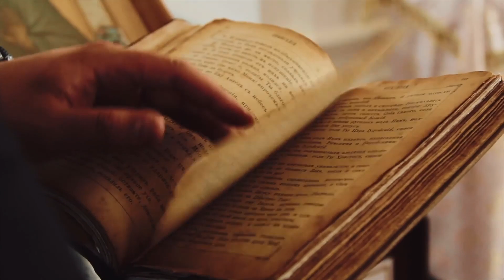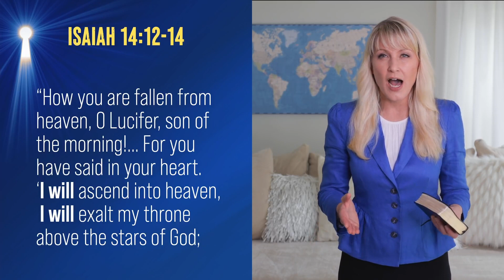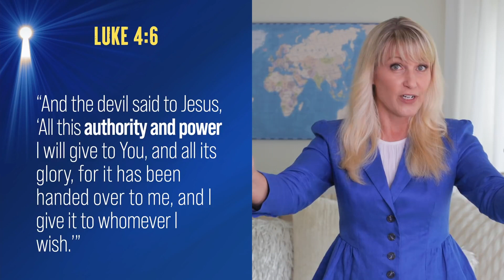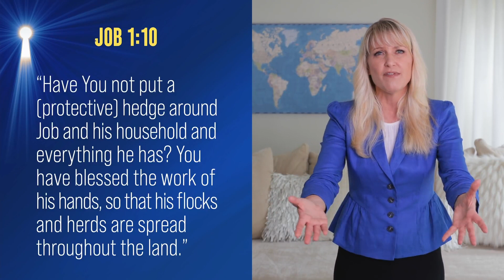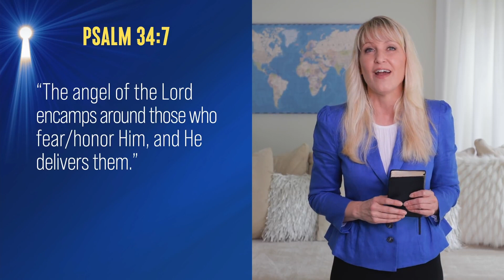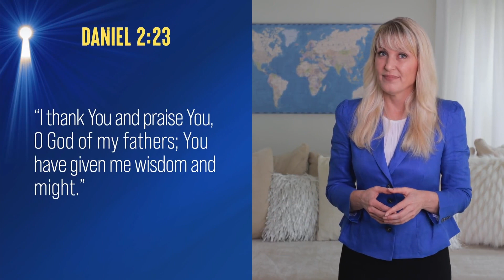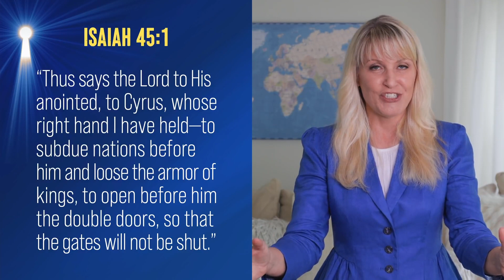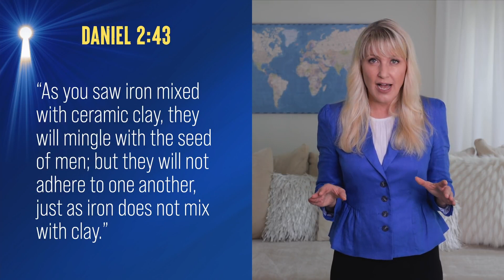Profeția - Să înțelegem profețiile Bibliei | Cami Oetman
Această predică uimitoare a lui Cami Oetman este primul episod din „Unlocking Bible Prophecies”. Explorează Biblia și nu rata această profeție incredibilă.

Subtitrare realizată de Radio Vocea Speranței Constanța

În general, dacă nu se specifică între paranteze, s-a folosit traducerea Bibliei Dumitru Cornilescu, ed. revizuită ortografic, 2010, Asociația Biblică Română Casa Bibliei.
Când se specifică între paranteze o anume traducere, poate fi una de mai jos:
1. BĂLGRAD: anul 1648, prima traducere integrală în limba română a Noului Testament, sub coordonarea mitropolitului Simion Ştefan, cu implicarea Principelui (calvin) Gheorghe Rakoczi I.
2. BLAJ: anul 1795, traducător Samuil Micu Klein (greco-catolic).
3. CUVÂNTUL VIU: anul 2013, traducător Olimpiu Cosma, Editura Agape; după manuscrisul grec standard, Nestle-Aland.
4. GALACTION: anul 1939, numită şi Biblia Regele Carol II, traducători Gala Galaction şi Vasile Radu.
5. GBV: anul 2001, are la bază traducerea literală a lui D. Cornilescu (1931), plus alte traduceri străine (ca cea de J.N. Darby, etc.)
6. INTERCONFESIONALĂ: anul 2009, traducere prin Societatea Biblică Interconfesională din România.
7. NITZULESCU: anul 1921, traducător dr. N. Nitzulescu, profesor la Facultatea de Teologie Ortodoxă.
8. NTR: (Noua Traducere Română) anul 2007, traducători coordonaţi de Universitatea Emanuel Oradea, sub îndrumarea lui James L. Courter.
9. TEOCTIST: anul 1982, numită şi Versiunea Bisericii Ortodoxe Române, sub îndrumarea Prea Fericitului Patriarh Teoctist.